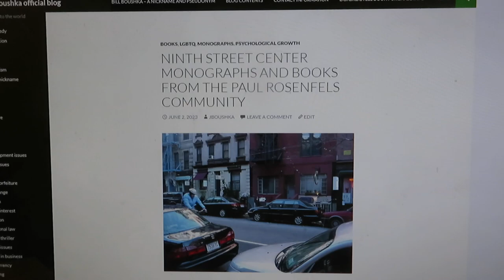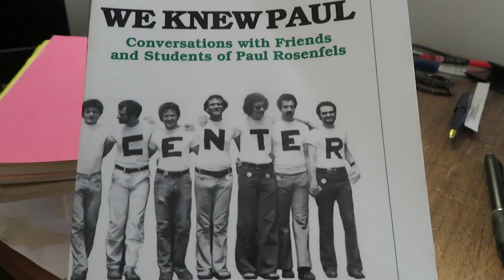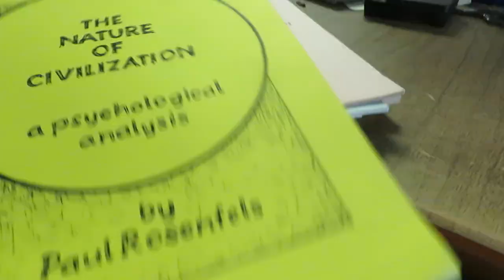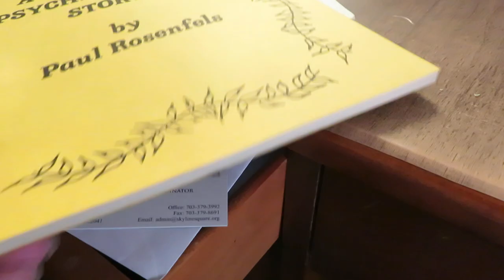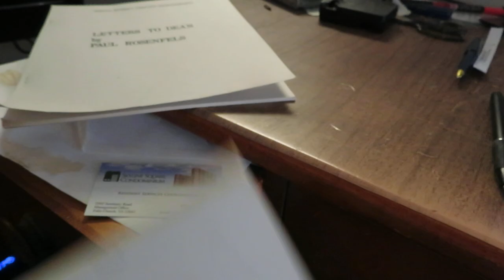Paul Rosenfels: Books and monographs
I review two books and a few monographs from the Paul Rosenfels Community.  It operated the Ninth Street Center in NYC from 1972 to 1991 in the East Village
(The monographs from Amazon are from resellers and may be more expensive.)